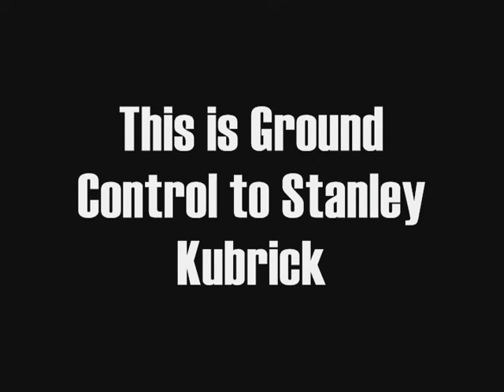This is Ground Control to Stanley Kubrick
David Bowie's son Duncan Jones the director of the film Moon (2009) also known as "Zowie Bowie" has a love for science fiction. There are many self made documentary's which illustrate the link between Stanley Kubrick's intervention with the moon landing its self. Not sure i believe all these documentary's but i found them compelling, the ideas and concepts behind it which they represent are very uncanny.

Duncan Jones plans to release a new movie as a sequel to Moon(2009) called mute but although the first film had a very low budget and was very successful he has been refused funding. In response Jones has started work on a graphic novel called Mute to prove the fan base for his work.